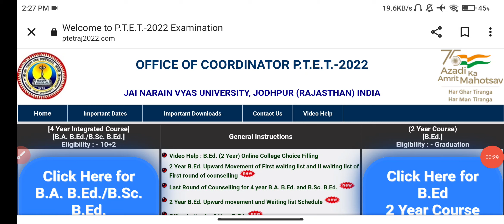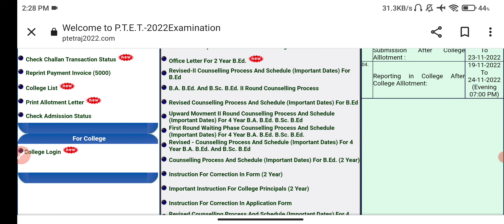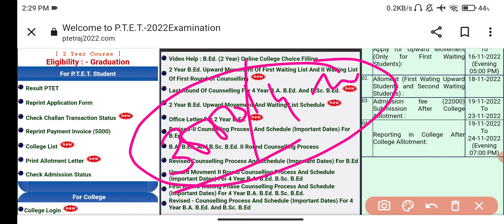PTET 2 Year B.Ed 4th List 2022 कब आएगी | Upward Movement कब | Cut Off कितनी रही। 4000 सीटें खाली है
PTET 2 Year B.Ed College Allotment 4th List 2022 Big News | PTET Cut Off | PTET counselling Result 2022 / Upward Movement Result Kaise Dekhe
PTET 2 Year 4th List 2022 | PTET counselling 2022 RESULT / Upward Movement Result Kaise Dekhe
PTET 2 Year College 4th Allotment List 2022 / PTET 2 Year 4th List 2022 / PTET counselling 2022
PTET College 4th Allotment List 2022 | PTET 2 Year College Allotment 4th List 2022 | PTET 2022

ptet college allotment 4th list 2022 kaise dekhe
ptet college 4th list 2022
ptet college 4th list 2022 rajasthan
ptet 2022
ptet counselling
ptet 3rd counselling list
ptet 4th list kab aayegi
ptet 4th list kab tak aaegi
ptet 4th list cut off 2022 kab aayegi
ptet 4th counselling list
ptet 4th college allotment list 2022
पीटीईटी की 4th लिस्ट
Ptet third list
When come ptet 4th list
science
Ptet 2022
Ptet

PTET Counseling Documents 2 Year B.Ed

PTET 2 Year Counseling Start Kab Hogi , B.Ed 1st 2nd Year Big News , PTET Big News Today, PTET Update, PTET 2 Year B.Ed 4th Allotment List 2022